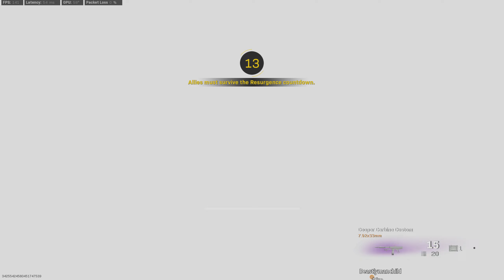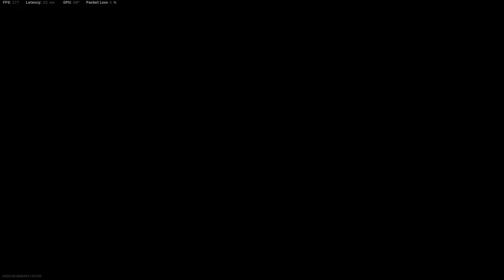The Three Amigos, Disconnect !@!@! EPS#4 !@!@!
NZXT Kraken Z Series Z73 360mm
ASUS ROG Strix X570-F Gaming
EVGA GeForce RTX 3080 Ti FTW3 ULTRA GAMING
G.SKILL TridentZ RGB Series 32GB 3600hz
WD_Black 1TB SN850 Game Drive Call of Duty Special Edition
EVGA SuperNOVA 1200 P2 80+ PLATINUM
Thermaltake View 31 Dual Tempered Glass ATX
CORSAIR K95 RGB PLATINUM Mechanical Gaming Keyboard
Razer Basilisk Ultimate Hyperspeed Wireless Gaming Mouse
ASTRO Gaming A50 Wireless Dolby Gaming Headset.
Xbox Elite Series 2  Wireless Controller